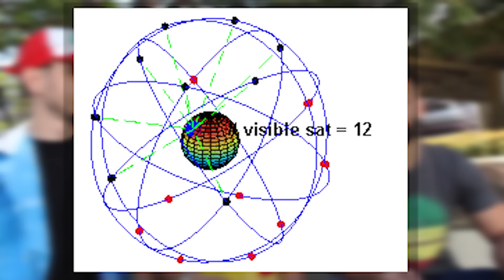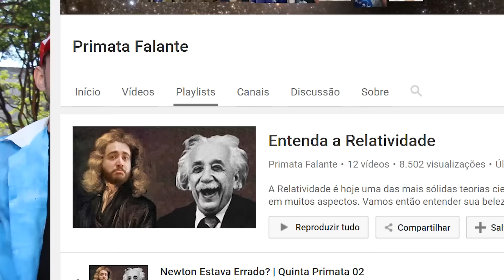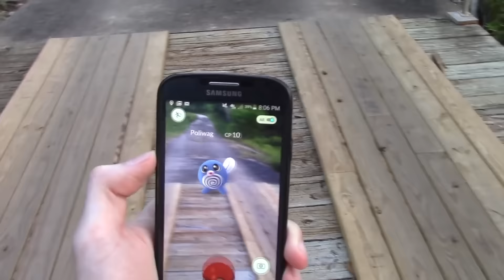Pokemon GO - O que sabemos sobre o jogo (feat. Canal Cura Quântica) | Peixe Babel 88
No vídeo de hoje temos a ilustre presença do Lucas e do Vinícius do canal Cura Quântica pra falar tudo o que sabemos sobre as tecnologias do Pokemon GO, um dos jogos mais virais de todos os tempos!

- Vídeo 360° do Stranger Things (de preferência assistir com o Cardboard da Google):
- Tutorial de como transformar o mapa de portais do Ingress em um mapa de Pokestops:

Saiba mais:
- How the gurus behind Google Earth created 'Pokémon Go':